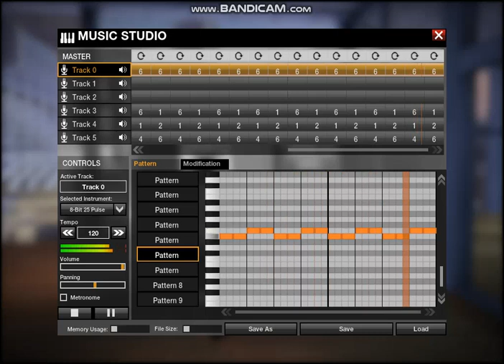APB RELOADED Lil Pump - Boss